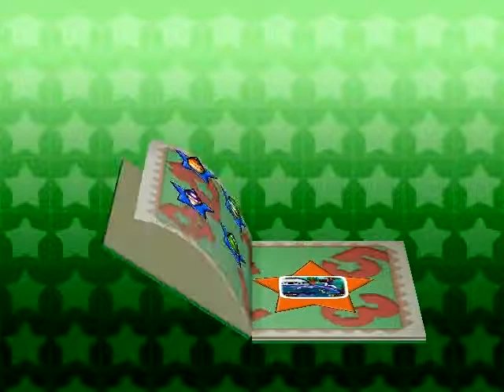RocketMoose Duel: Cheating is Good - Mario Party 3 #2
Welcome to another new series, where Alce and RPG will face off in a battle until death in various different games. For our first game, we choose a happy, cheerful one... But will this happiness last?

Besides learning the advantages of cheating, we talk about swimming and water and stuff.